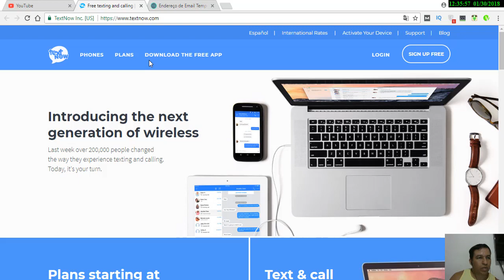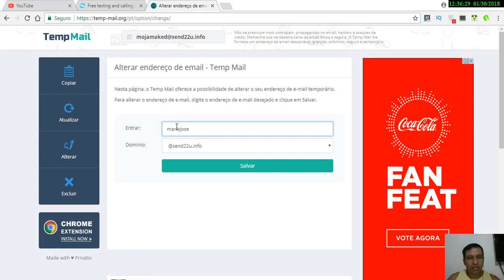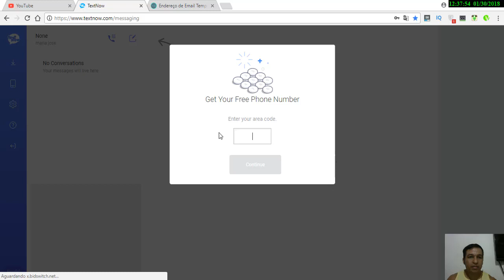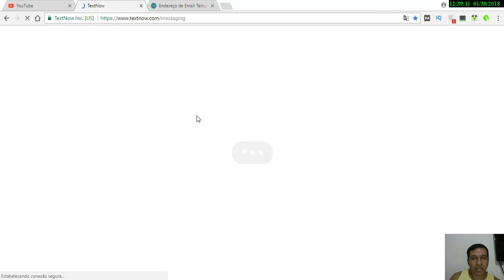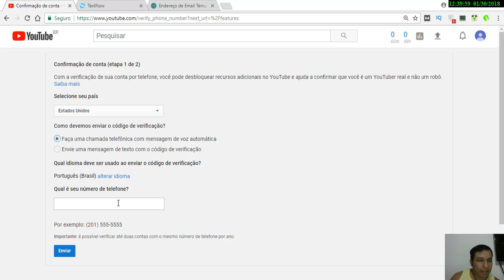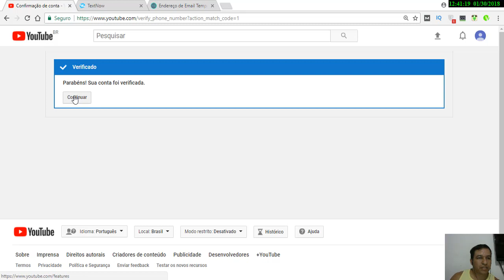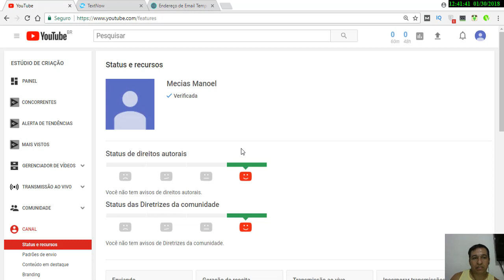Como Verificar Canal do Youtube Sem Precisar Usar Celular 2018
Nesse vídeo você vai aprender a como verificar seu canal do youtube sem precisar usar celular de forma simples e fácil de aprender!

no vídeo autenticar canal do youtube você vai aprender a fazer um processo simples de verificação do canal usando um site chamado text now.